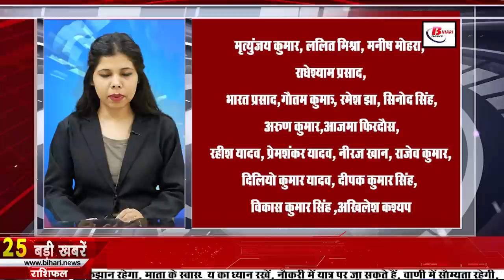Get Bihar news17th November 2021.Info of CM Nitish kumar,Bihar Weather,Patna Metro,Bihar Police,BPSC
Today Live Bihar news of all districts in Hindi i.e.17th November 2021.Info of Bihar BJP, Bihar Weather, Patna Hotel, Bihar Police,BPSC
1. Fee fixed for competitive examination in Bihar
2. Today in Bihari identity we will talk about Dulari Devi
CM Nitish holds review meeting on prohibition of liquor
The Bihar government, surrounded by prohibition from all sides, held a meeting under the chairmanship of CM Nitish, during which CM Nitish held a 7-hour review meeting with the ministers and officers of all the districts. During this, the Chief Minister interacted with the officers and also gave many necessary instructions, regarding this, Additional Chief Secretary of Health Department Chaitanya Prasad and DGP SK Singhal said that the police station head would be suspended if liquor was found. If the watchman does not give information about getting liquor, then action will be taken against him. Action will be taken against those doing home delivery, although now it will be interesting to see how effective this review meeting of the government proves to be.
4. Farmers and Paxos will get loan without interest in Bihar

5. Physical test of Bihar Police Clever will start from today

6. Winter will start with rain in the state

7. Teachers of government school of Bihar will also speak English

8. Basic training of newly appointed DSP started in Bihar

9. You will get to see something special in Madhubani district of Bihar.

10. Now your online challan will be deducted for violating the rules

11. PatnaHotel Ranking Released

12. Action will be taken against master ji made in a fake way

13. BiharPolice Driver Constable DET Date Declared

14. 24 stations to be built for PatnaMetro

15. Former minister Prem Kumar said on NDA's promise of 19 lakh jobs

16. Action can be taken against thousands of teachers of Bihar

17. Retired judges have not yet vacated the official residence

18. Tejashwiyadav asked 15 questions to the government

19. JDU will do grand program on 24th November for 16 years

20. Show the mirror to the face, then you will blame the mirror only

21. When will the road like PurvanchalExpressway be built in Bihar?
On the previous day, PM Modi inaugurated the 341 km Purvanchal Expressway in Uttar Pradesh. On which an amount of Rs 22500 crore has been spent, after which such a road is being discussed in the politics of Bihar, under which LJP Ramvilas President Chirag Paswan has targeted the government in the name of expressway, under which he said that Now the people of Bihar will also be able to reach the border of Bihar from Delhi immediately. But why is there no such road in Bihar? For Biharis to get such a road, Nitish Kumar needs a longer tenure.
22. Today's date is recorded in the history of India for many reasons.
The Mughal ruler Babur entered Sindh for the fifth time with the aim of conquering India in 1525. India's Rita Faria won the Miss World title in 1966. She was the first Asian woman to become Miss World. Rameshwar Thakur became the governor of Orissa in 2004. The US Senate approved the Indo-US nuclear treaty in 2006. s. Thakur was appointed a judge of the Supreme Court in 2009. Padmaja Naidu, the daughter of famous Indian politician Mrs. Sarojini Naidu, was born in 1900. American physician, Stanley Cohen, a Nobel laureate for physiology or medicine, was born in 1922. Freedom fighter Lala Lajpat Rai died in 1928.
23. T20 World Cup 2022 schedule announced

24. Google banned these 7 apps

25. Now let's know what were the prices of bullion market and petrol diesel
If we talk about the bullion market, then on November 16, the price of gold was Rs 47,520 per 10 grams for 22 carat, while it was Rs 50,850 per 10 grams for 24 carat, along with this, if we talk about silver, then the price of silver per kg With this, if we talk about petrol in the capital Patna, then the price of petrol was 105.90 while the price of diesel was Rs 91.09 per liter.
26. Vaccination of children will start soon in Bihar
27. BPSCLecturerResult Declared
 28. Ghee and pickle are immersed in this airport management of Bihar